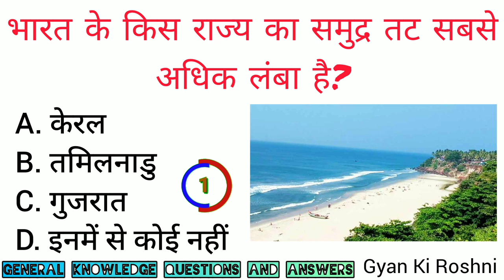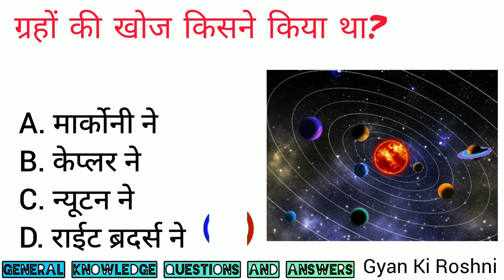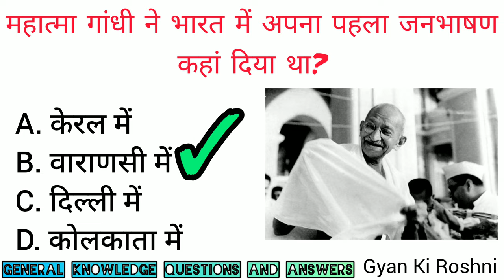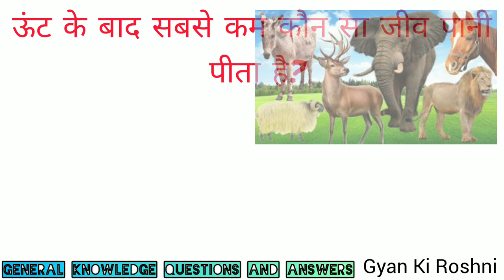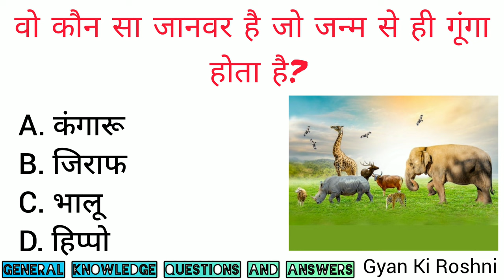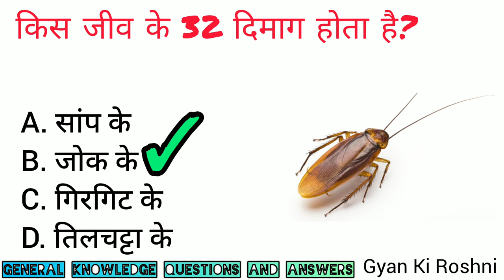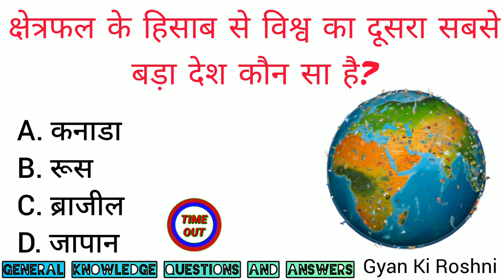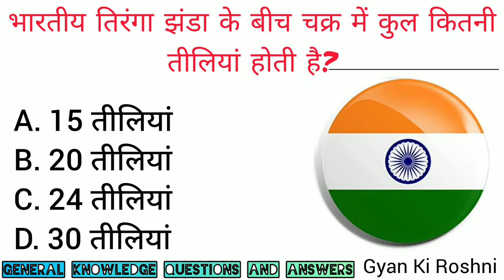General Knowledge | Gk Question | GK 2024 | Janral Nolej Question 2024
gk 2024 | general knowledge 2024 | janral nolej question 2024 | gk question 2024 | 2024 ka gk | gk

वर्तनमान में कौन क्या हैं? 2024 | Vartman me kon kya hai | Current affairs | Gk | Free Gk 99+

Gk Questions And Answers 2024 | Samanya Gyan | Samanya Gyan 2024 | General Knowledge 2024 | Gk 2024

Here is the 20 Most Important General Knowledge Questions And Answers In Hindi For All Competitive Exams..

2024 ka gk
gk question
gk
2024 ke gk
gk2024
g k 2024
gk 2024 ke
2024 ka general knowledge
2024 ka gk question
2024 general knowledge
2024 gk question
2024 gk
2024 ke general knowledge
g k questions and answers 2024
2024 ke gk question
general knowledge
general knowledge questions and answers 2024
2024 का जीके
general knowledge 2024 ka
gk questions
2024 ka new gk
2024 new gk
new gk question 2024
जीके क्वेश्चन
g k questions and answers
samanya gyan
2024 gk knowledge
2024 ka gk ka question
g.k questions in hindi 2024
सामान्य ज्ञान 2024
2024gk
gk ka question
gk new 2024
gk question 2024 ke
जनरल नॉलेज प्रश्न
2024 ki gk
g k
gk ke question 2024
जीके
जीके 2024
2024 ka naya gk
2024 ki general knowledge
g k questions and answers in hindi
g,k
gk 2024 manohar pandey
gk bataiye
जनरल नॉलेज
2024 ka gk gs
2024 ka samanya gyan
gk 2024 general knowledge
2024 ke gk ke question
2024 ke question
2024 के जीके
general awareness 2024
general knowledge dijiye
gk question 2024 ka
gk question answer
gk question bahut sare
gk question in hindi
gke
hindi gk
mahatvpurn gk
naya naya gk
2023 ka general knowledge
aaj ka samanya gyan
arihant gk book 2024
bharat ke bare mein gk
bharat ke bare mein gk question
bharat se related gk questions
computer ke question answer
easy question
g k questions and answers 2023
g.k 2024
g.k questions in english
g.k.
g.k. question
general noles questions 2024
general reading
gk 2024 ka gk
gk dijiye
gk for 2024
gk hard hard
gk ka sawal jawab
gk ke sawal
gk knowledge
gk mein sawal
gk new
gk new question 2024
gk que
gk question 2023
gk question bataiye
gk question hard hard
gk question new
gk questions and answers in english 2024
gk questions english
gk science
gk se question
gk short
gk topics
gk video
history of the world
important gk
janral nolej
journal knowledge
Paheli
paheliyan
paheliyan in hindi
Hindi paheliyan
interesting facts
gk interesting
very important gk quiz
naya gk
new gk question
new gk question 2023
new vaccancy 2024
quiz gk
riddle
riddles
riddles in hindi
facts
Lucent gk
sawal jawab video
science gk
vartman gk
क्वेश्चन आंसर
जनरल नॉलेज के सवाल
जीके के क्वेश्चन
जीके क्वेश्चन 2024
जीके क्वेश्चन आंसर
जीके नॉलेज
सवाल जवाब
सामान्य ज्ञान प्रश्नोत्तरी
ज्ञान की रौशनी
GK GK
GK
gk current
current gk
current affairs
gk current affairs
sarkari naukari
sarkari naukari gk
sarkari naukari ke sawal
ias
ips
upsc
competitive exam
gk for competitive exams
ias interview
ips interview
latest general knowledge questions